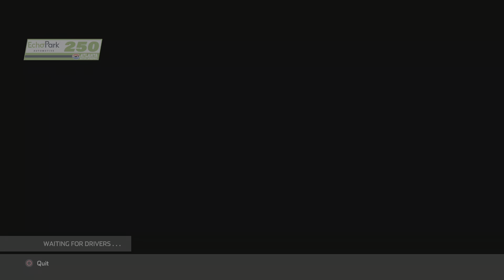A.R.C League racing